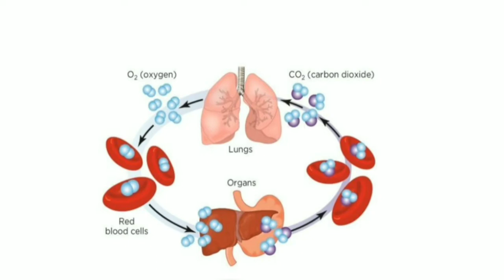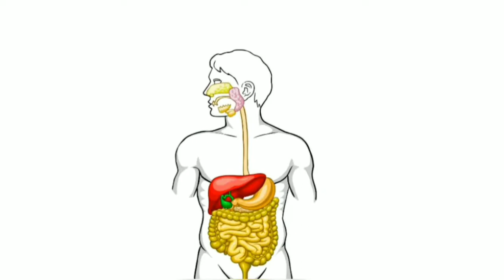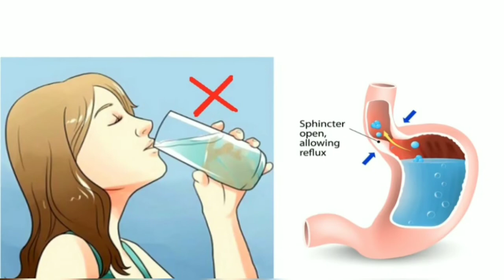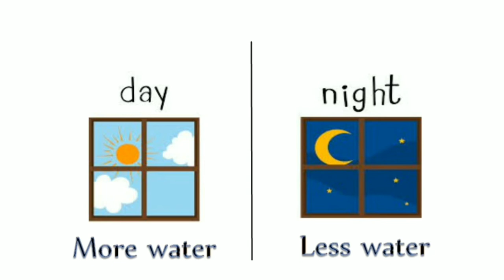A single solution to avoid health problems | पानी पीने का सही तरीका | Right way to drink water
In this video, you get to learn the importance of water. How some tips to drink water will help you to avoid many health problems.